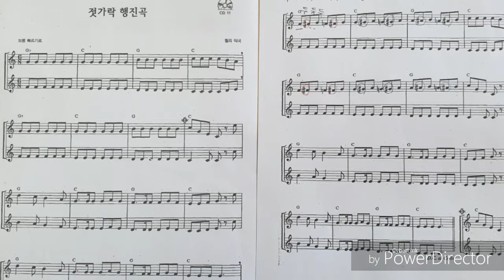리코더-바로크-젓가락행진곡-윗성부-악보와-사내초